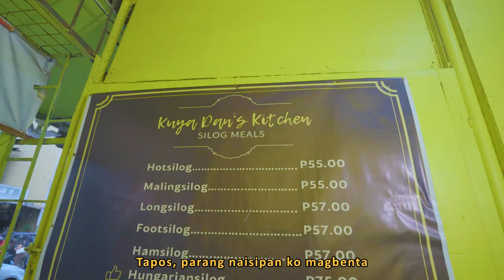Dan Dantes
🍗🗣️ ANO ANG KWENTONG SATISFRY MO? 🍗🗣️

Meet Kuya Dan!

🍗 Mula sa Kuya Dan's Kitchen, isang sulit-swak-sarap na food trip na kasama ang mga classmates na tropa! 🍗

🍗 Nalaman niya ang Satisfry nong minsan maubusan ng stock ang dati niyang gamit sa paborito niyang palengke.  Ngayon ay Satisfry  na ang kanyang perfect na kasama araw-araw! Sulit na sulit pang-negosyo at 7 pesos lang bawat pack! 🍗

🛒✨ IKAW, ANO ANG KWENTONGSATISFRY MO? 🛒✨

TRY MO 'TO NOW NA!